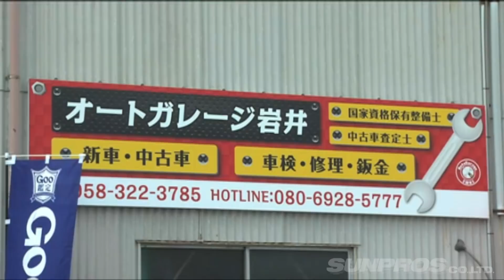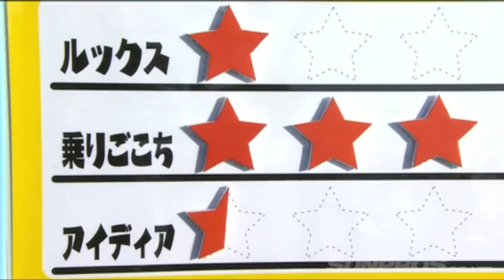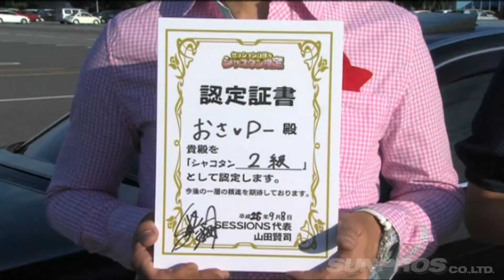オサピー登場!! セッション山田のシャコタン検定 BMW V OPT 247 ③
オサピー氏のチャンネル

名古屋出張版 超低BMW 超シャコタンBMWの走りは!?

“VIP界のカリスマ”セッション山田がオーナー自慢のシャコタンマシンを検定。
第４回は初の地方ロケに出撃。
高級外車BMWは自走ギリギリの超低空でも快適。
高感度シャコタンレーダー（パイオツ）も初の不発か!?

検定員 セッション山田／助手 立花サキ

火曜・木曜：新作
月曜・水曜・金曜：旧作をUP!!
Tue,Thu : New movie
Mon,Wed,Fri : Clasic movie Update!!